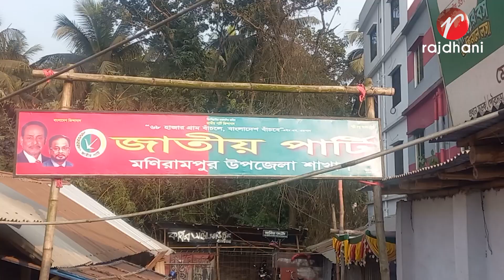মণিরামপুরে জাতীয় পার্টি প্রার্থী এম এ হালিমের লাঙ্গল মার্কার পথসভা ও মিছিল অনুষ্ঠিত হয়েছে